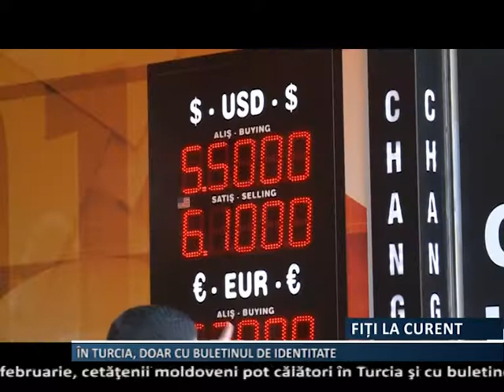În Turcia, doar cu buletinul de identitate